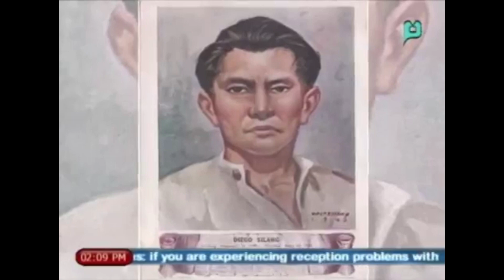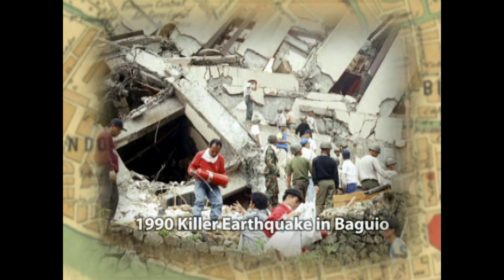XTX3 Xiao Time X3: Ang British Occupation at ang Pag aalsa nina Diego at Gabriela Silang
Episodes aired in News @ 1 on 5 October 2012, 7 and 10 April 2014.